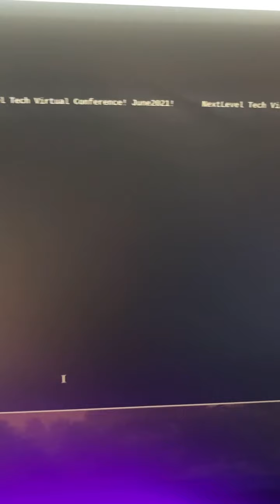Plan for Upcoming Virtual Conference! Sneak Peak & Behind the scenes!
Here is my thoughts as I prepare for the 1st annual Virtual conference.

NextLevel Tech conference sponsored by PSB Advanced Technology, LLC, where I will reveal everything I’ve learned and experienced from the OShwa and Consensus by Coindesk , plus great tips from At Home Crypto Miners, and more...

Let’s Level Up Together!